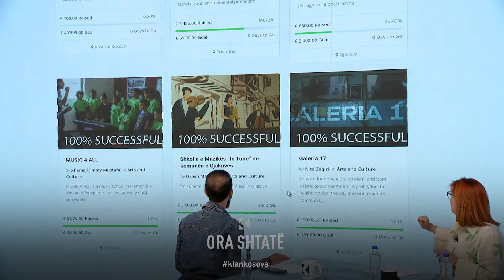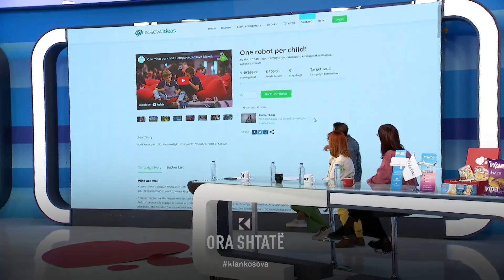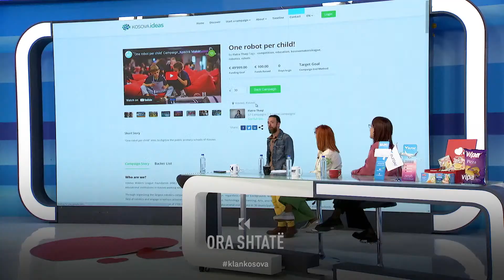Nis kampanja “Një robot për çdo fëmijë”, në qëllim të digjitalizimit të shkollave fillore publike